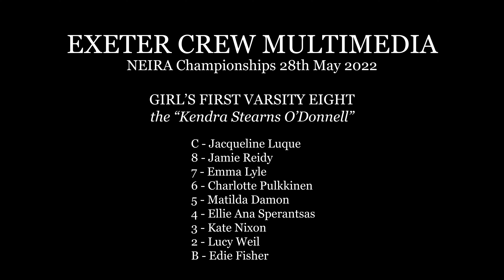2022 NEIRA Champions | Exeter Girl's Crew 1V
"Exeter keeping it long and loose... looking very strong, no wonder they're undefeated this season."